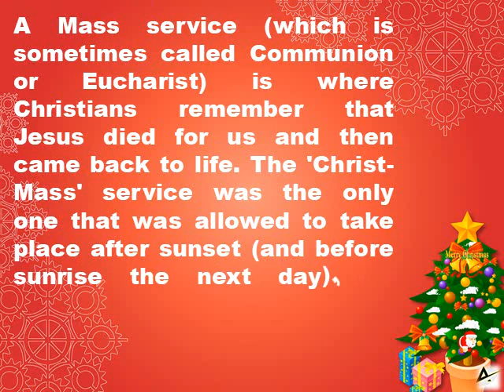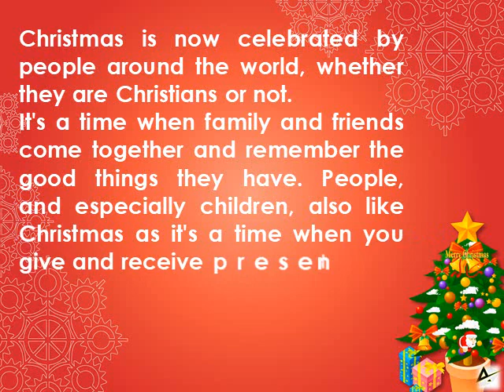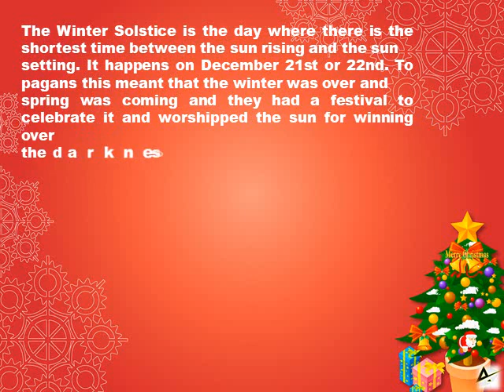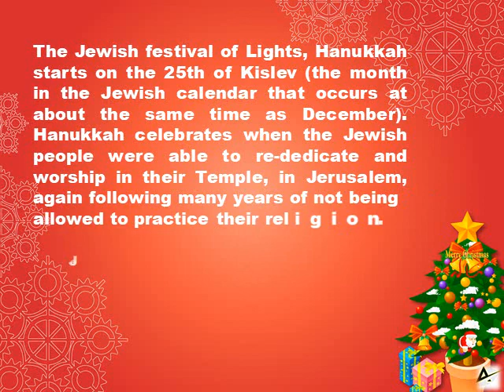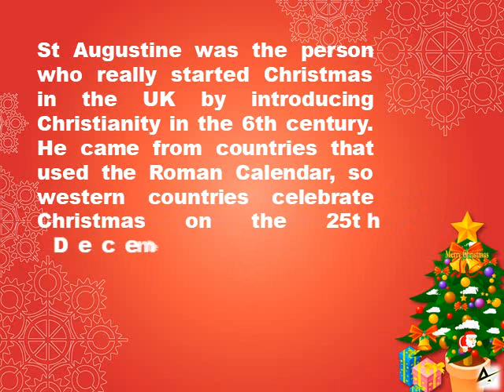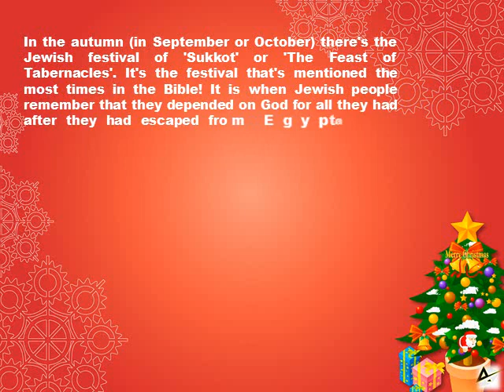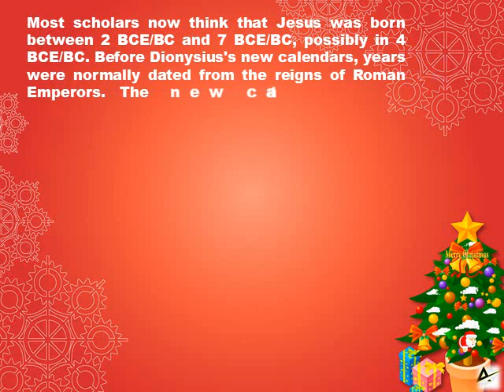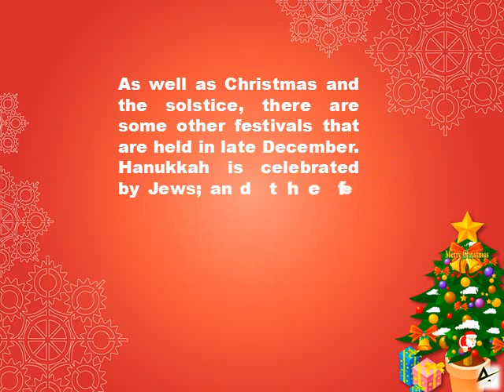Merry Christmas, AMATEUR WORLD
Merry Christmas guys. May this Christmas end the present year on a cheerful note & make way for a fresh & bright new year.